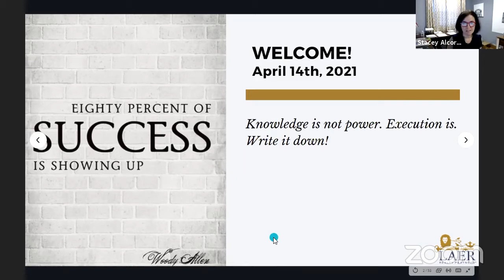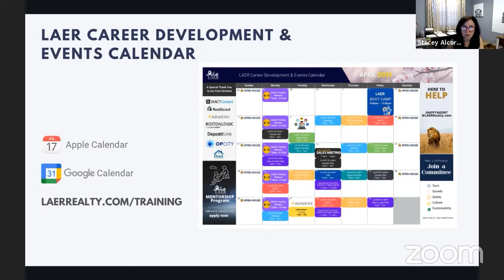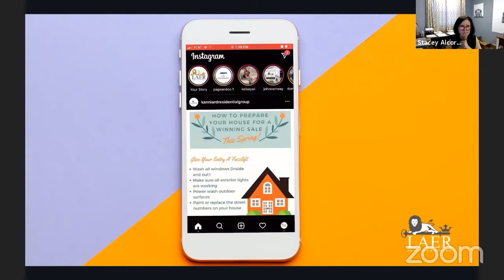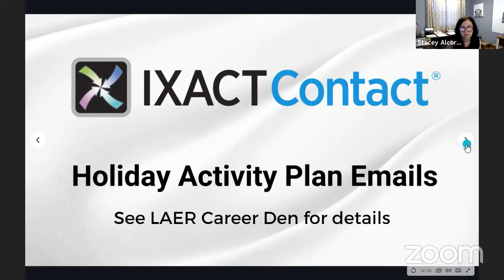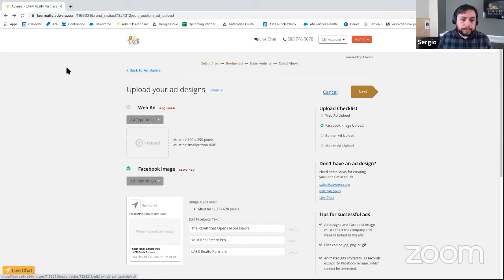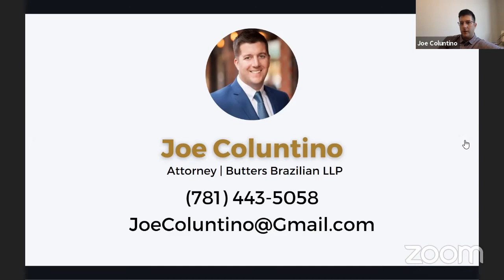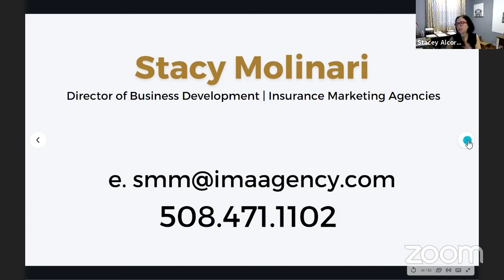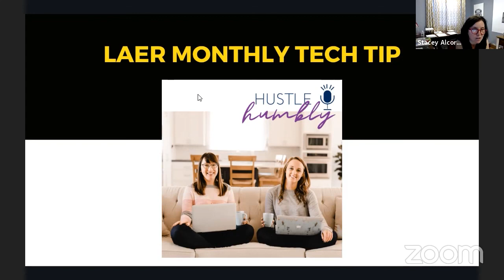LAER Team Meeting April 2021